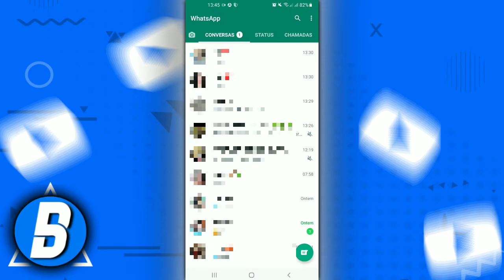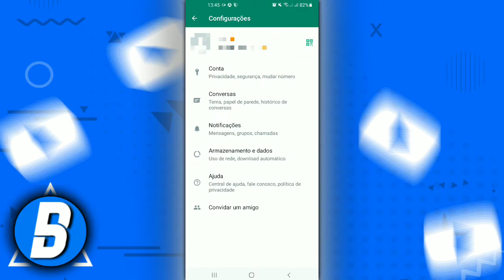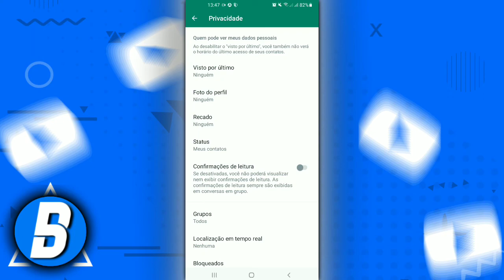COMO TIRAR ONLINE DO WHATSAPP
Como tirar online do Whatsapp? No vídeo de hoje vamos aprender a como tirar o online do Whatsapp, além de você tirar o online do Whatsapp você também pode ocultar o digitando do Whatsapp.

x
x
🎬 (Vídeos todos os dias)
⏰ (14:30)
x
x
✅ Contato Profissional:
x
✓ Como remover online do Whatsapp
✓ Como esconder online do Whatsapp
✓ Online Whatsapp